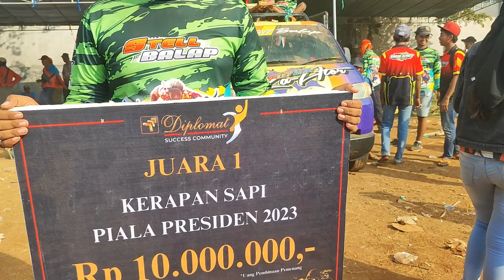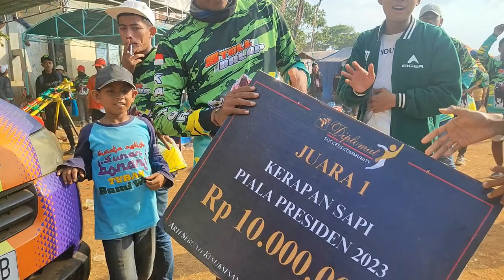Juara1 I Stel Balap ▶Tim Karapan Sapi Point Tertinggi.